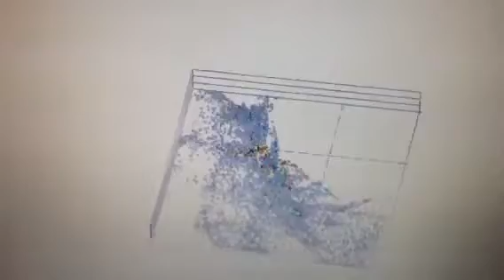Lyme Case Distribution NE v3 varcolored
An early NPHG, using points insteads of columns.